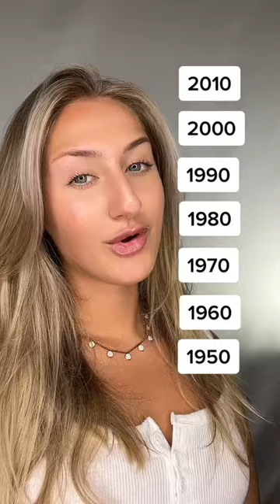it’s giving young karen wheeler⚡️